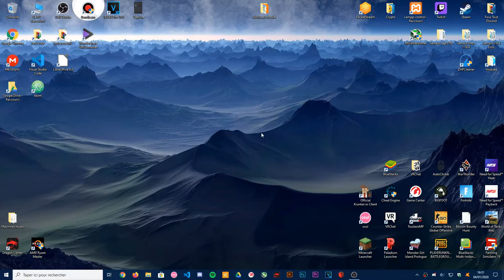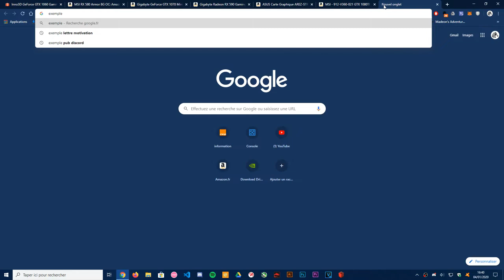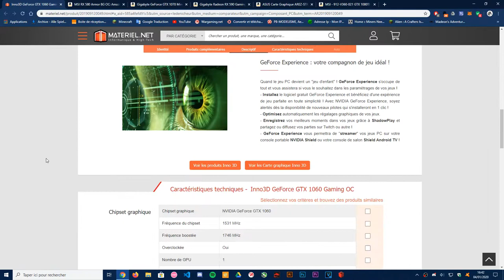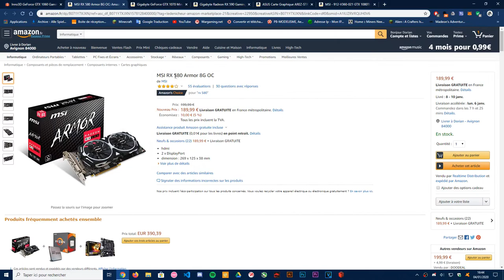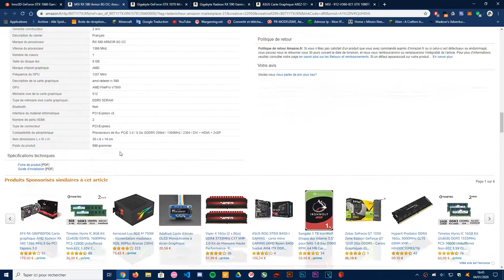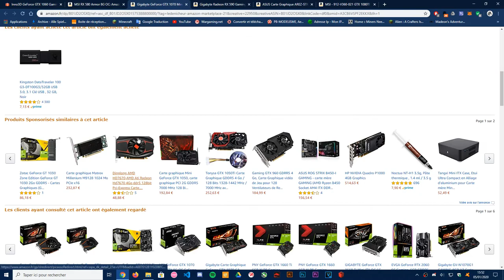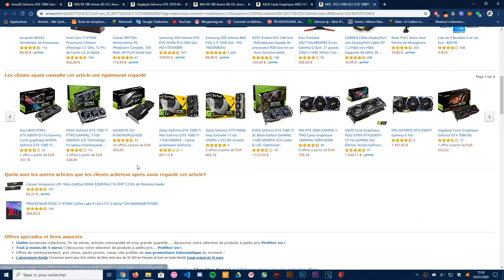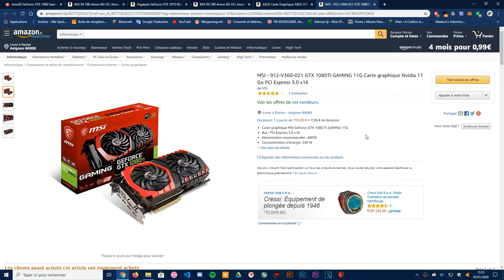Top cartes graphiques pour miner début 2020 !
Bonjour !
Je vous présente une des vidéos qui m'a était fortement demandée et la voici !
Il aura plusieurs top des cartes graphiques pour miner dans l'année !
**AVANT D'ACHETER TOUT MATÉRIEL, SOYER CLAIR DANS  VOS IDÉES AVEC UN PLAN BIEN PRÉCIS !
NE FONCER PAS TÊTE BAISSER !
SI VOUS AVEZ TOUTES QUESTIONS, DEMANDER MOI SUR MON SERVEUR DISCORD !**

Liens:
Mon Discord:

GTX 1060:
lien mort

MSI ARMOR Rx580:
lien mort

GTX 1070:
lien mort

RX VEGA 64 8G:
lien mort

GTX 1080ti:
lien mort

AMD Radeon VII 16G:

lien mort

Merci !

gpu externe,
gpu vertical,
gpu boost,
gpu turbo huawei,
gpu intel,
gpu 2020,
gpu overclocking,
gpu bottleneck,
gpu macbook pro,
gpu amd,
gpu aio,
gpu amd vs nvidia,
gpu avion,
gpu amd ou nvidia,
gpu artifacts fix,
gpu ampere nvidia,
gpu architecture,
a gpu with support for d3d feature level 11.0 is required,
a good gpu,
gpu z français,
gpu z stress test,
gpu z overclock,
gpu z msi,
gpu z how to use,
gpu z download,
gpu z fake gpu,
gpu buying guide,
gpu bios,
gpu burn,
gpu benchmark,
gpu burning,
gpu bios update,
gpu blower,
pubg pubg,
gpu c'est quoi,
gpu cpu,
gpu custom backplate,
gpu chauffe trop,
gpu computing,
gpu cluster,
gpu crash,
gpu clock,
c gpu programming,
usb c gpu,
meshify c gpu,
80c gpu temp,
type c gpu,
meshify c gpu clearance,
usb type c gpu,
cpu et gpu c'est quoi,
gpu reaching 100 c,
gpu distinct inactif helios 300,
gpu dead,
gpu deep learning,
gpu driver,
gpu davinci resolve 16,
gpu doesn't display,
gpu disable macbook pro 2011,
cpu delid,
gpu davinci resolve,
gpu drivers crash with long computations,
dgpu,
dgpu senegal,
intel gpu,
soiree dgpu,
move on gpu,
disable igpu,
goutte d'eau,
gpu externe mac,
gpu extreme overclocking,
gpu explication,
gpu explained,
gpu externe pour pc portable,
gpu externe pc portable,
gpu external,
gpu externe macbook pro,
gpu external for laptop,
egpu,
egpu mac,
egpu fr,
egpu blackmagic,
egpu mac mini,
egpu macbook,
egpu pas cher,
egpu imac,
egpu thunderbolt 2,
egpu test,
overclocker cpu/gpu/écran,
o que é gpu,
ép xung gpu,
o que é gpu no celular,
o que é gpu no pc,
ép xung gpu android,
o que é gpu dedicada,
o que é gpu adreno,
gpu mali 400 é boa,
gpu mali t720 é boa,
gpu cos'è,
gpu fan,
gpu fortnite,
gpu for 1440p 144hz,
gpu factory,
gpu fan mod,
gpu fan control,
gpu for deep learning,
gpu fan noise,
gpu fan not spinning,
gpu fan not spinning fix,
gpu guide,
gpu guide 2020,
gpu gamers nexus,
intel gpu gamers nexus,
cpu vs gpu gaming,
overclocking gpu guide,
best gpu gaming,
best gpu gaming 2019,
g sync gpu,
karol g punto g,
g sync gpu with freesync monitor,
g sync amd gpu,
karol g punto g letra,
gpu holder,
gpu holder rgb,
gpu how it works,
gpu history,
gpu hashcat,
gpu hybrid cooler,
gpu hs,
gpu huawei p30 lite,
gpu heatsink,
gpu hotspot temperature 5700 xt,
gpu kya h,
gpu in oven,
gpu instancer unity,
gpu on laptop,
gpu intel hd graphics 4000,
gpu instancing unity,
gpu imac,
gpu imac 2011,
gpu intel uhd graphics 600,
i killed gpu for science,
gpu junction temperature,
gpu.js,
gpu junction,
gpu.js tutorial,
gpu jayztwocents,
tensorflow gpu jupyter notebook,
best gpu january 2020,
overclock gpu jay z,
overclocking gpu jayztwocents,
jayztwocents vertical gpu,
gpu kernel,
gpu kya hota hai,
gpu kya hai,
gpu keeps crashing,
gpu kaise check kare,
gpu kya hai in hindi,
gpu khmer,
gpu keeps black screening,
gpu krim,
gpu kshitij kumar,
gpu laptop,
gpu low profile,
gpu liquid metal,
gpu low usage,
gpu lightmass ue4,
gpu laptop upgrade,
gpu laptop vs desktop,
gpu latency,
gpu lifespan,
gpu liquid cooling,
gpu mod,
gpu mining rig,
gpu mac,
gpu mining 2020,
gpu memory is full davinci resolve 16,
gpu mining 2019,
gpu max temperature,
gpu macbook pro 2011,
m.2 gpu laptop,
m.2 under gpu,
m.2 pcie gpu,
gpu nvidia,
gpu not detected,
gpu nvidia vs amd,
gpu not working,
gpu not detected windows 10,
gpu not supported modern warfare,
gpu noise,
gpu non détecté,
gpu not available minergate,
gpu not used 100,
fix gpu on/a pes 2017,
pes gpu n/a,
gpu and/a pes 2017,
pes 17 gpu n/a,
gpu overclock,
gpu overheating,
gpu oc,
gpu optimization pubg mobile,
gpu oc vs stock,
gpu overheating fix,
gpu ou cpu,
gpu ou asic,
gpu ölçekleme nedir,
telefon gpu öğrenme,
bilgisayar gpu öğrenme,
radeon gpu ölçekleme nedir,
gpu sıcaklığı öğrenme,
överklocka gpu,
gpu passthrough,
gpu pc,
gpu premiere pro,
gpu passthrough arch,
gpu problem,
gpu painting,
gpu passthrough virtualbox,
gpu programming,
best 1080p gpu,
1440p gpu,
gpu-p server 2019,
p smart 2019 gpu turbo,
gpu qu'est ce que c'est,
gpu quadro,
gpu que es,
make gpu quieter,
google cloud gpu quota,
quad gpu,
quad gpu build,
quiet gpu,
quietest gpu,
qemu kvm gpu passthrough,
overclock max q gpu,
que es el gpu,
gpu riser,
gpu repair,
gpu reflow,
gpu reballing,
gpu rendering,
gpu riser installation,
gpu rendering vray 3ds max,
gpu render error premiere pro cc,
gpu render c4